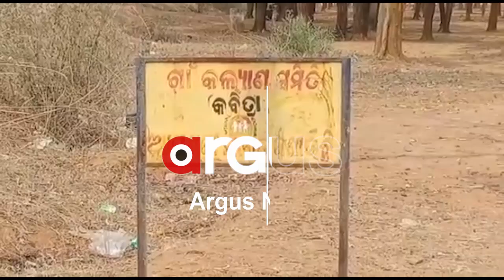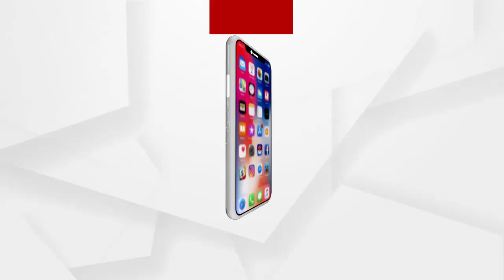ରାସ୍ତା ରୋକ କଲେ କେନ୍ଦୁଝର ଜିଲ୍ଲା କବିତ୍ରା ଗ୍ରାମବାସୀ....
ଦୀର୍ଘ ଦିନ ଧରି ରାସ୍ତା ସମସ୍ୟା ସମାଧାନ ନକରିବାରୁ ରାସ୍ତା ରୋକ କଲେ କେନ୍ଦୁଝର ଜିଲ୍ଲା କବିତ୍ରା ଗ୍ରାମବାସୀ.